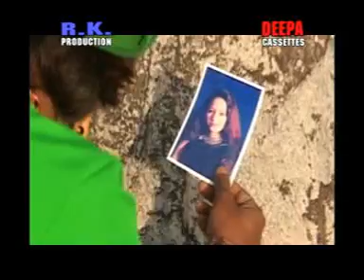Sargam - Suni Bansuriya Re